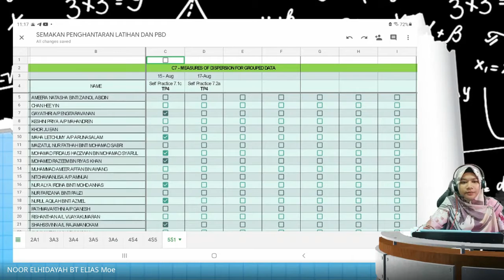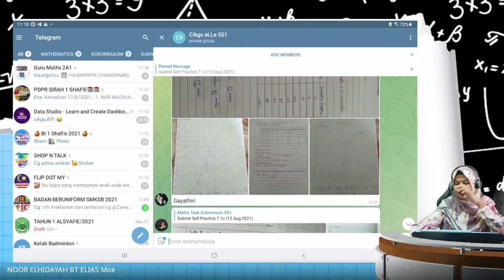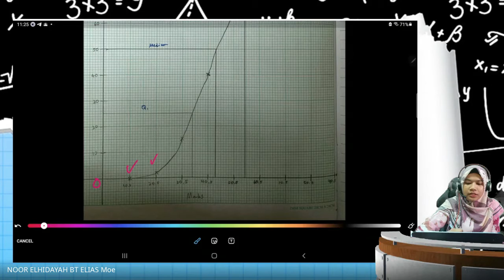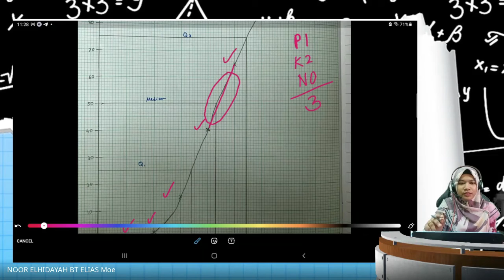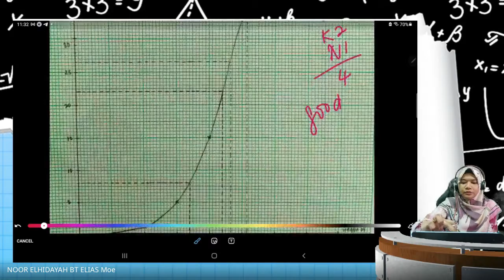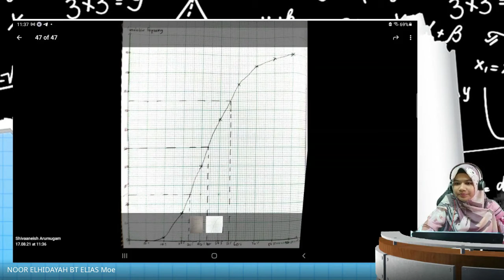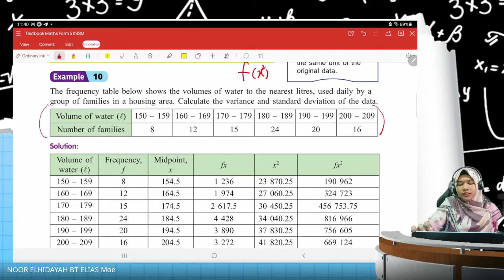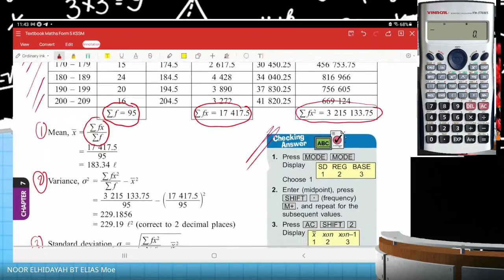ONLINE CLASS MATHS 5S1 (17 Aug 2021)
Discussion on Self Practice 7.1c and go through Measure of Dispersion